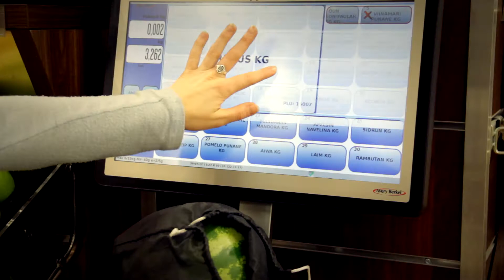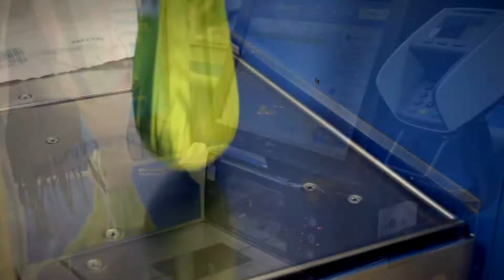NEGAVATT 2017: Poko (Tartu Ülikool)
Meeskond asendab väikesed kilekotid korduvkasutatava puuviljakotiga, mis on mugavalt võtmehoidja kujul alati kaasas. Idee on suunatud kõigile, kes käivad toidupoes puu -ja juurvilju ostmas.